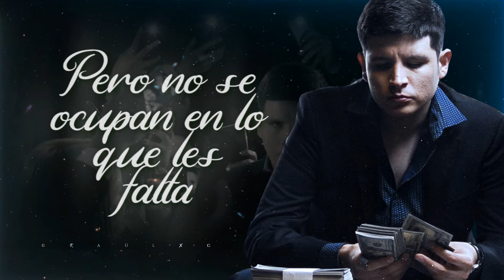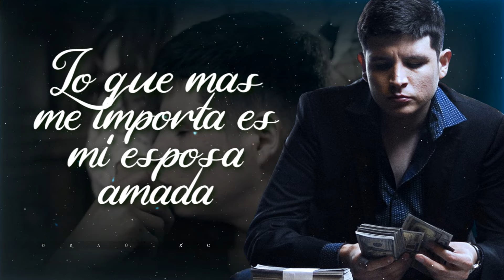(LETRA) ¨LO QUE LES FALTA¨ - Aldo Trujillo (Lyric Video)